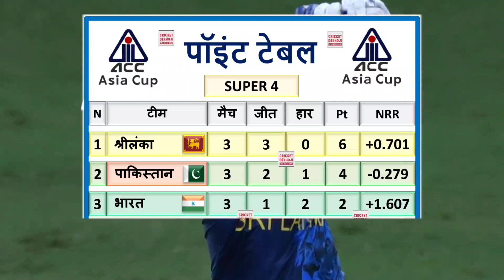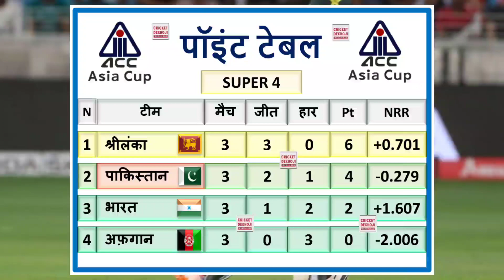श्रीलंका के जीत के बाद ASIA CUP 2022 के Points Table में बड़ा भूकंप, Pakistan को तगड़ा झटका, AFG खुश